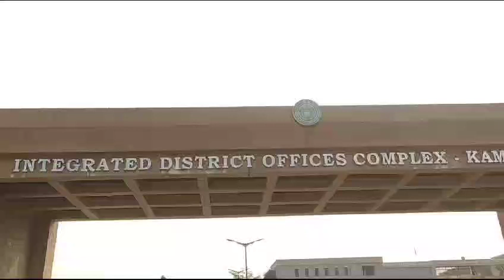anganwadi అంగన్వాడి టీచర్ పోస్టుకు నోటిఫికేషన్ వెయ్యకుండా టీచర్ ను ఎలా పెడతారు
ఉప్పల్ వాయి గ్రామంలో అంగన్వాడీ టీచర్ పోస్ట్ గత 4 నెలలుగా ఖాళీగా ఉందని ఖాళీ ఉన్న పోస్టుకు ఎలాంటి నోటిఫికేషన్ ఇవ్వకుండా గ్రామానికి సంబంధించిన ఆయమ్మను అంగన్వాడి టీచర్ గా  క్యాతం లావణ్యను ఎలా భర్తీ చేస్తారని జిల్లా కలెక్టర్ కార్యాలయం సిబ్బందికి వినతి పత్రం అందజేశారు. ఈ సందర్భంగా ఉప్పల్ వాయి గ్రామానికి చెందిన దొనుకంటి రేఖ, బత్తుల నవీన, దొనకంటి గంగాధర్ మాట్లాడుతూ ఉప్పల్ వాయి గ్రామానికి చెందిన 1వ నెంబర్ అంగన్వాడీ కేంద్రం టీచర్ పోస్టు గత 4నెలలుగా ఖాళీగా ఉందని, 3 వ అంగన్వాడి కేంద్రంలో ఆయమ్మగా పనిచేస్తున్నా క్యాతం లావణ్య 1వ అంగన్వాడి టీచర్ గా పనిచేస్తుందని, అంగన్వాడి టీచర్ గా ఏ జీవో ప్రకారం పని చేస్తుందని , ఇట్టి విషయం పైన జిల్లా కలెక్టర్ గారికి ఫిర్యాదు చేయడం జరిగిందని తెలిపారు. ఇంటర్ డిగ్రీ పీజీ చేసినవారు చాలామంది ఉన్నారని . నోటిఫికేషన్ వేయకుండా అంగన్వాడి టీచర్ గా ఎలా పనిచేస్తుందని తెలిపారు. ఇటి విషయం పైన జిల్లా అధికారులు వెంటనే స్పందించి ఖాళీగా ఉన్న అంగన్వాడి టీచర్ పోస్టుకు వెంటనే నోటిఫికేషన్ వెయ్యాలని తెలిపారు. ఈ కార్యక్రమంలో రతన్, శ్రీనివాస్, మోహన్, నర్సింలు,స్రవంతి, సుకన్య, యాదగిరి, భూదేవి పాల్గొన్నారు.